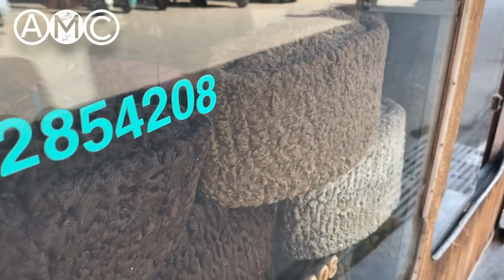"Karakuli" Making: A Dying Legacy!